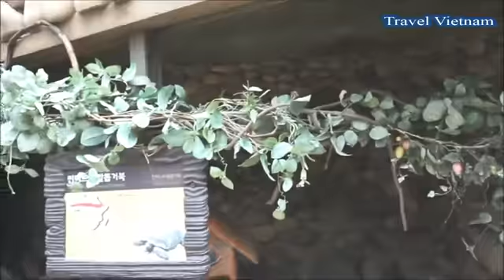✔️🐓Tham Korean zoo with all the animals Tiger, Lion, Elephant, Monkey ...👈👈✔️